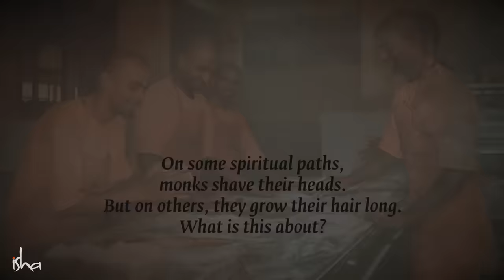How Shaving Your Head Can Raise Your Energies | Sadhguru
Sadhguru explains how shaving one’s head supports one who is on a certain type of spiritual sadhana, and also talks about why some Yogis, on the contrary, grow long hair.